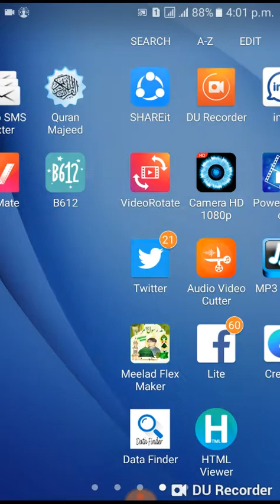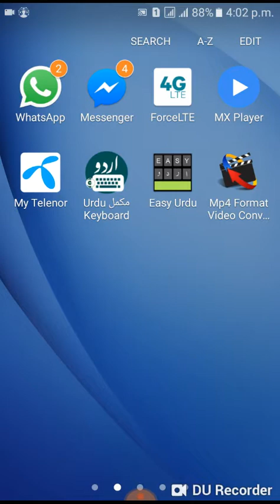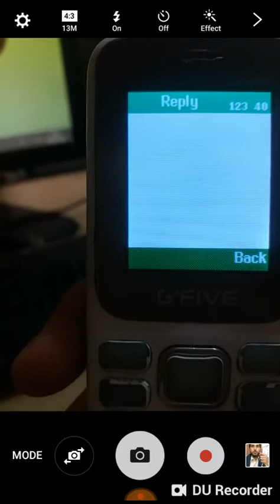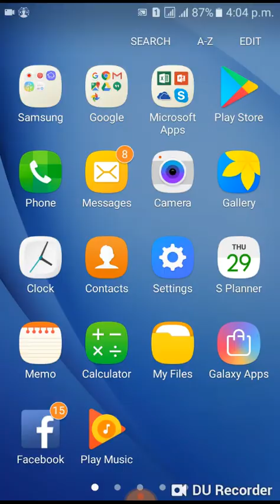How to get information about any mobile number without any app in Pakistan in Urdu/Hindi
kisi Bhe Mobile Number Ka Naam Pata Krien without internet
next Video Jo Bana Raha Hoon ap Hairan Hojaein Gay